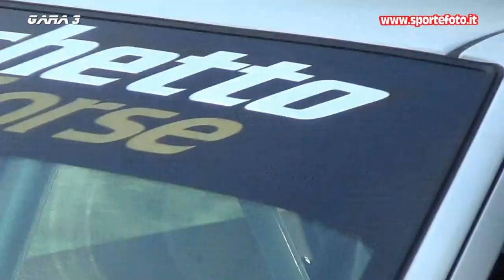Giovanni Zito - 2' mini slalom citta` di Amendolara (CS) 2022